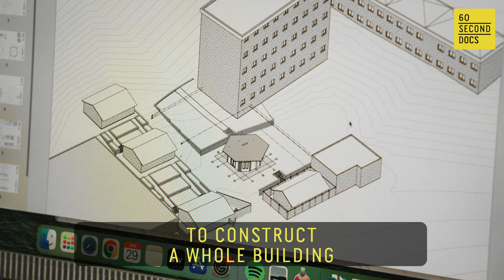3D Printed Schools | Maggie Grout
Maggie Grout is the founder and CEO of Thinking Huts, an organization spreading global access to education. The nonprofit creates schools in developing countries using 3D printing technology.

60 Second Docs